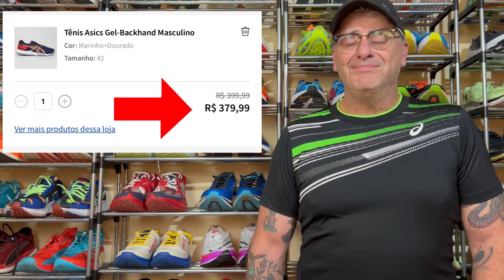REVIEW #94: ASICS GEL-BACKHAND